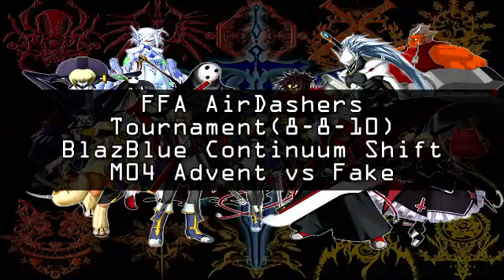FFA AirDashers Tournament(8-8-10) BBCS M04 Advent vs Fake